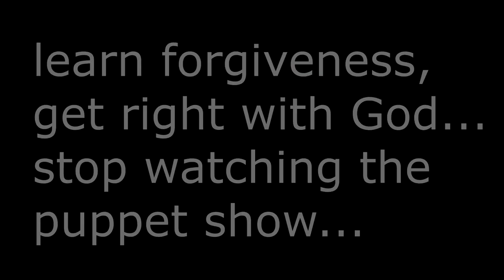Jamuary2021 [Day 8] What's Normal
Almost didn't make it on this one for real...moments to spare, third attempt to. anything. Haha. Some days.